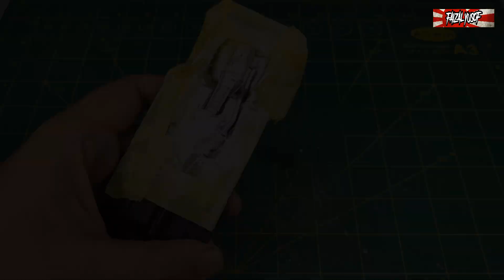How to build the AOSHIMA 1/24 TOYOTA AE86 SPRINTER TRUENO Initial D Project D Ver. PART 5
AOSHIMA - Initial D SPRINTER TRUENO Project D Ver.

The AE86 generation of the Toyota Corolla Levin and Toyota Sprinter Trueno is a small, lightweight coupe introduced by Toyota in 1983 as part of the fifth generation Toyota Corolla lineup. For the purpose of brevity, the insider-chassis code of "AE86" depicts the 1600 cc RWD model from the range. In classic Toyota code, the "A" represents the engine that came in the car (4A series), "E" represents the Corolla, "8" represents the fifth generation (E80 series) and "6" represents the variation within this generation.

The Levin has fixed-headlights, and the Trueno has retractable (pop-up) headlights, both could be hatchback or coupe. The export model name Corolla covers both variations. The AE86 (along with the lower spec 1,452 cubic centimetres (1.452 L) AE85 and 1587 cc SR5 versions) was rear wheel drive (unlike the front wheel drive CE80, EE80 and AE82 models), and is among the last rear-drive cars of its type, at a time when most passenger cars were being switched to front-drive. In 1987, there was a limited edition model of the AE86 called "Black Limited" that served as a send-off model before the AE86 chassis was replaced later that year by the front wheel drive AE92 Corolla/Sprinter range.

In Japan, the AE86 was also known as the Hachi-Roku (ハチロク) Japanese for "eight-six". In Japan, the Sprinter Trueno was exclusive to Toyota Japan dealerships called Toyota Vista Store, while the Corolla Levin was exclusive to Toyota Corolla Store. The word "trueno" is Spanish for thunder, and "levin" is Old English for "lightning".

Specs (Project D ver.)
Engine Name: TRD Group A 4A-GELU (AE101 20V Silvertop)
Engine Type: L4 DOHC
Max power: 240 HP / 11000 rpm
Displacement: 1587 cc
Drivetrain: FR
Aspiration: NA
Transmission: 5-speed MT
Model: Zenki
Weight: 880 kg

Modeling scale hobbies using cheap materials and tools. Without using 100%  materials and tools suggested in the assembly instructions manual.
Where I tried the paint from the aerosol paint and used it on the airbrush.

sanding airbrush surface primer painting water slide decal polishing model kits 1/12 1/24 tamiya hasegawa fujimi aoshima Revell Heller Bandai gundam gunpla mokit mr hobby mr color vallejo skull color tamiya color sunin 7 Moshen jumpwind neo color modo color gaia color gaianotes ak paint acrylic enamel lacquer MADWORK